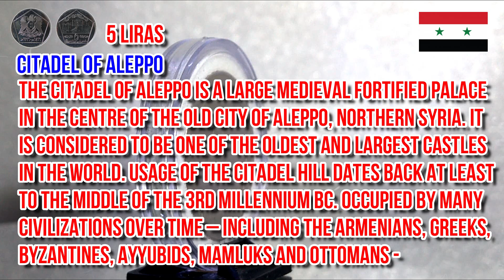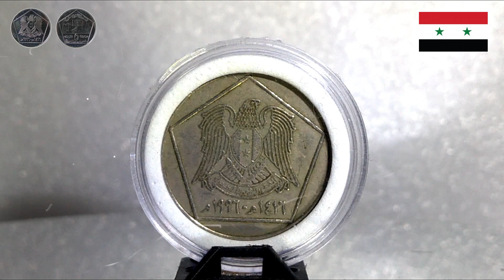1996 5 Liras | Syrian Pound | Citadel of Aleppo | Features, Price, and Details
1996 5 Liras | Syrian Pound | Citadel of Aleppo | Features, Price, and Details